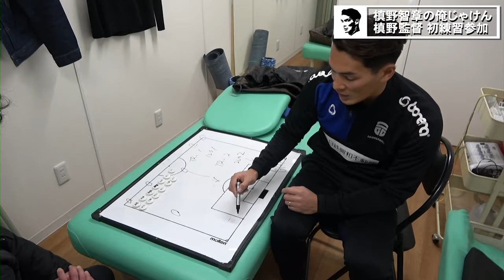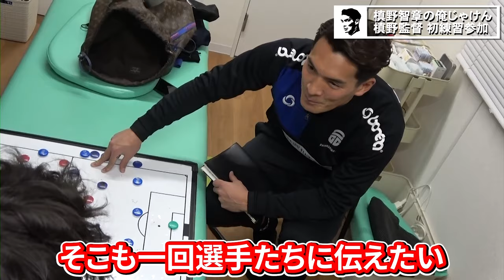【始動】品川CCセカンド 槙野監督がチーム初指導‼︎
YouTubeを通して、皆さんにサッカーの素晴らしさ、
スポーツの楽しさを届けていきます。
私自身の活動、監督業もお届けしていきますので、

槙野智章